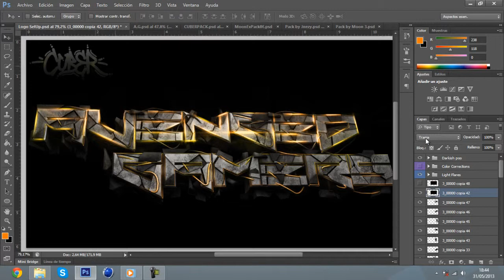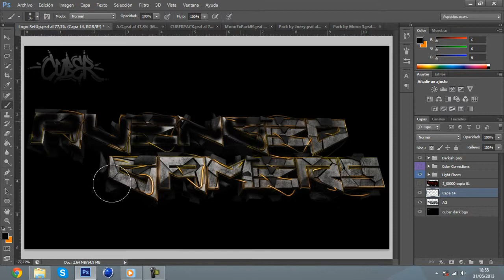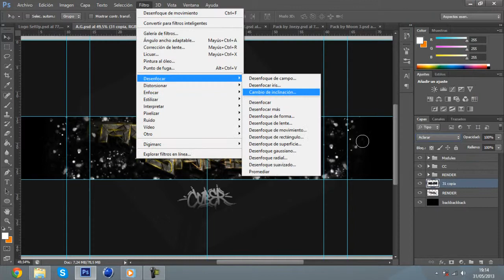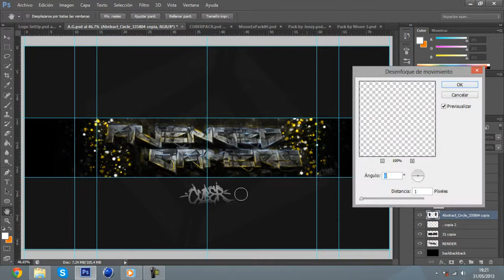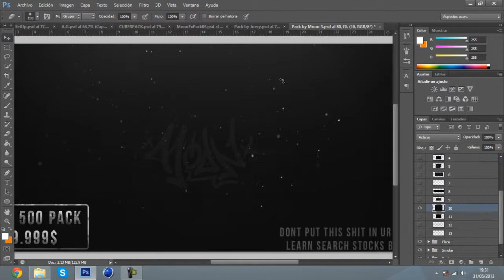Avenged Gamers BG | Speed art By CuberArtz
Muy buenas a todos chicos y chiccas de youtube, aquí estamos con un nuevo vídeo al canal y esta vez se trata del speed art de nuestro nuevo background hecho por CuberArtz, Por tanto debemos de agradecerle el curro que se ha pegado haciendonos este background y por ello más que déis un like o fav, prefiero que os paséis paséis por su canal y le apoyéis ya que tiene poquitos suscriptores y a todos nos gusta que nos ayuden un poquito! ^^

Song/Canción: KDrew - Circles